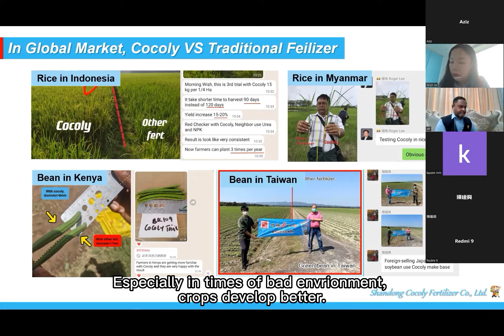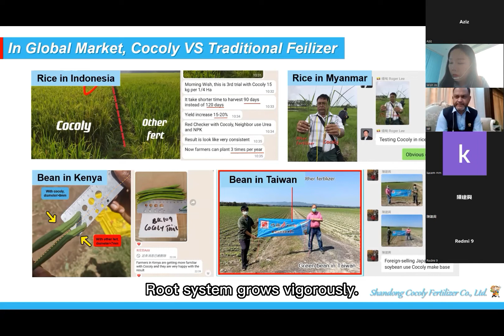People in Taiwan like to use cocoly granular water-soluble fertilizer.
The person in charge of cocoly granular water-soluble fertilizer in Taiwan is very happy to tell us about the effect of cocoly. Cocoly granular water-soluble fertilizer can improve soil compaction. But it also can improve soil acidification. He said that the effect of cocoly granular water-soluble fertilizer was very good.